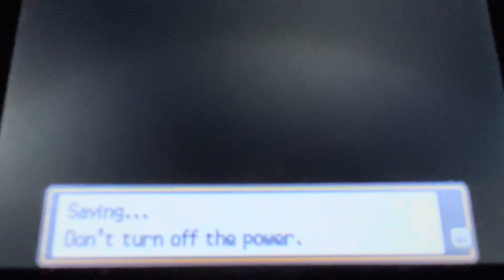Pokémon Heartgold Red Fight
I decided to try my luck against Red in Heartgold.

My team was Tohru the Tyranitar, Luminty the Gardevoir, Dogmeat the Arcanine, Link the Feraligatr, Catra the Bellossom and Zelda the Honchkrow. Of course Zelda and Catra didn’t end up seeing action in the end.